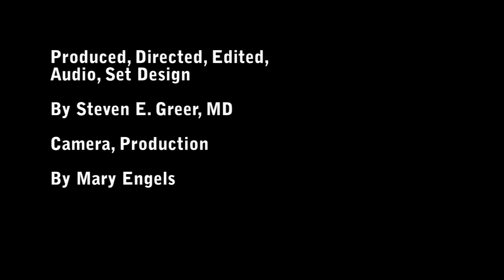Interview with Simon Townshend about the Daltrey/Townshend Teen Cancer Program